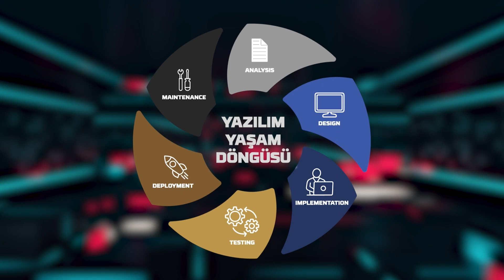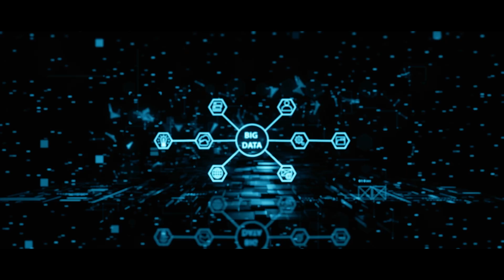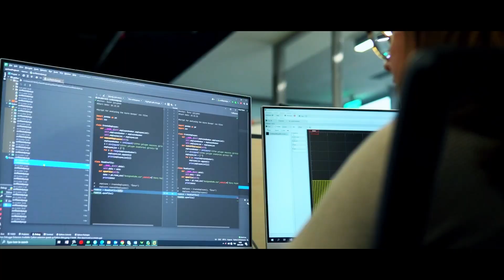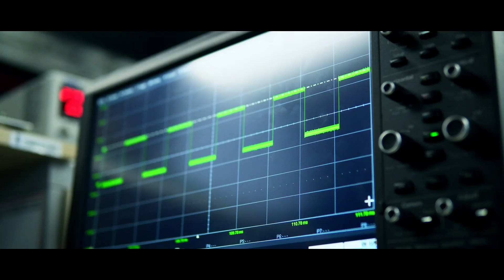TEI'de Yazılım Faaliyetleri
Özgün motor üretimi programlarımızda en önemli bileşenlerden biri de yazılım faaliyetlerimiz. Biz TEI’de farklı yazılım dillerinde çok geniş kapsamda çalışmalar yürütüyoruz.